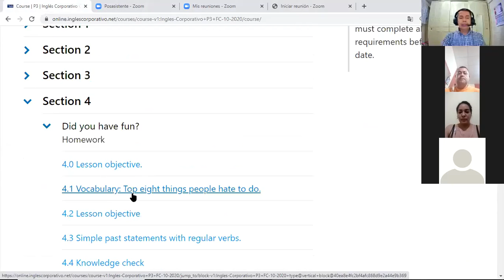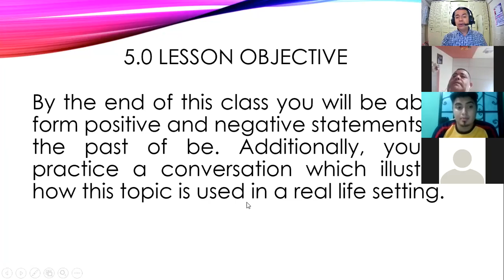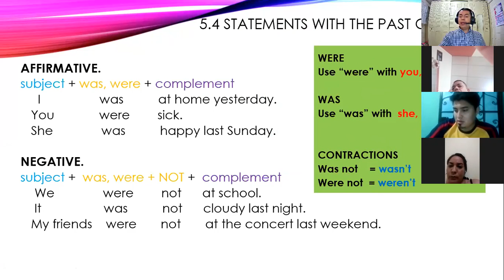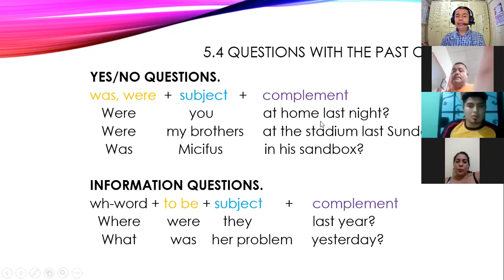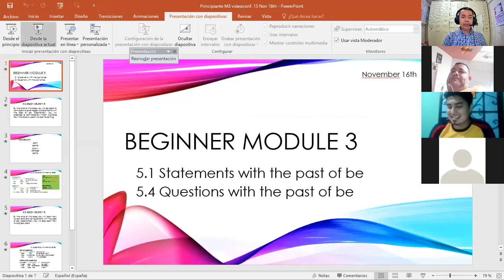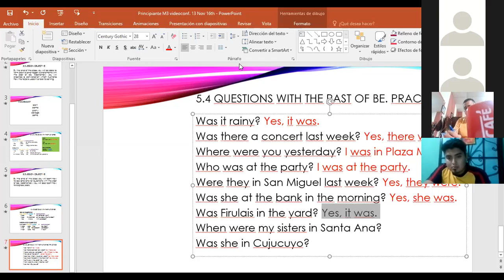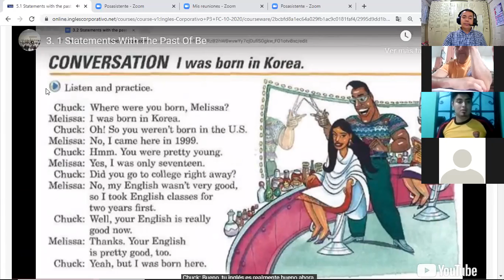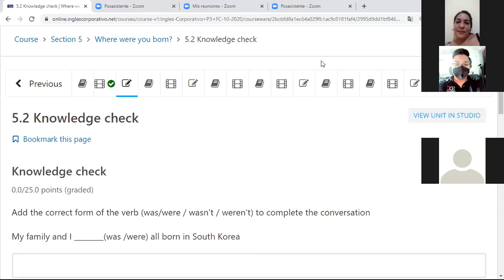Inglés Corporativo-videoconferencia #13 Statements with the past of be. November 16th